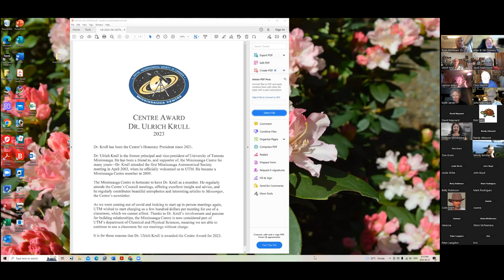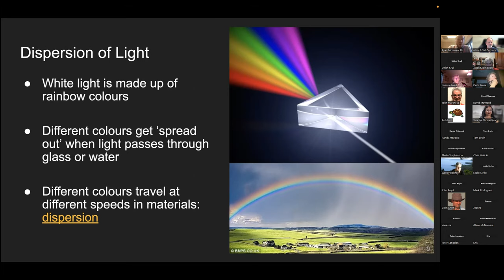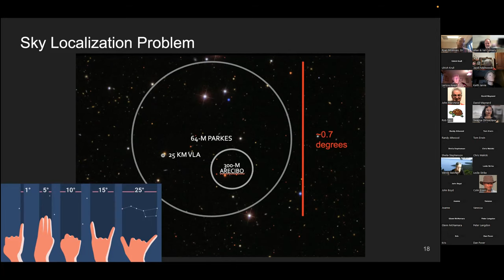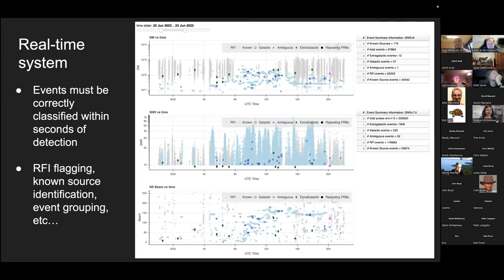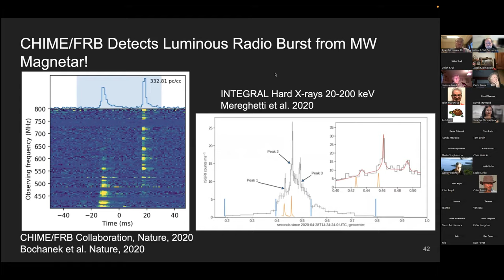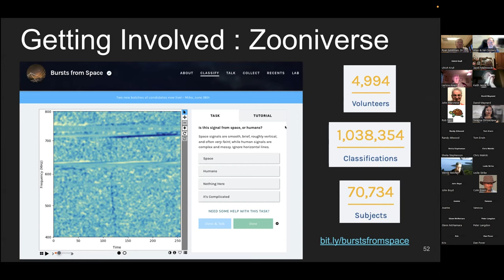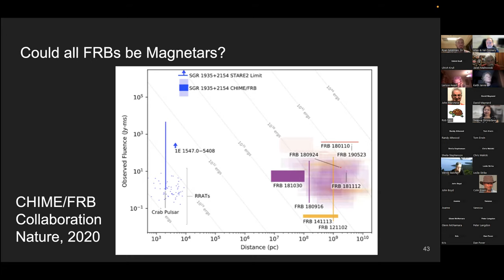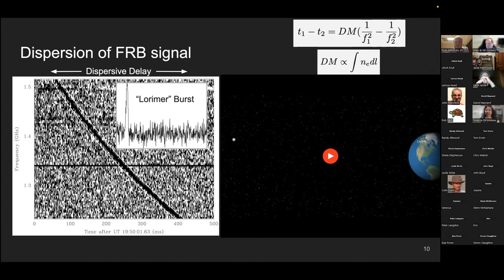Ryan Mckinven: The Mystery of Fast Radio Bursts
A talk by Dr. Ryan Mckinven, a postdoctoral researcher at McGill University.

For over a decade enigmatic, extragalactic flashes called fast radio bursts (FRBs) have defied a definitive explanation for their origin. Lasting a fraction of a second but releasing more energy than our sun does over several days, these highly energetic events can be detected out to cosmological distances. Although surprisingly abundant, occurring somewhere on the sky at least once every minute, their detection is non-trivial and requires specialized radio telescopes with digital systems that are capable of sifting through terabytes of data on subsecond timescales. One of the premier instruments for detecting these events is the FRB survey operating on Canadian Hydrogen Intensity Mapping Experiment (CHIME/FRB). Detecting FRBs at an unparalleled rate of a few per day, CHIME/FRB has accumulated thousands of FRB detections in only its first few years of operations. After a brief overview of the CHIME/FRB instrument, I will summarize some of the key discoveries made from these observations. I will detail how such a large sample of detections has not only enabled a statistical study of the FRB population as whole but also provided a subsample of special events that are particularly informative for the nature of these mysterious sources.